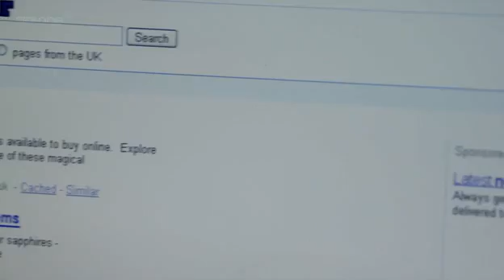Hustle 8x3 Part 2 of 4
Here is episode 3 of the eight and final season of hustle. More to come soon. Enjoy